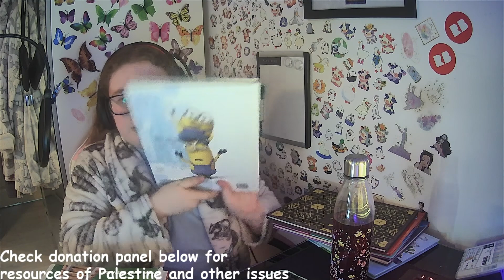Rambling About Some Books and Stuff From My Childhood